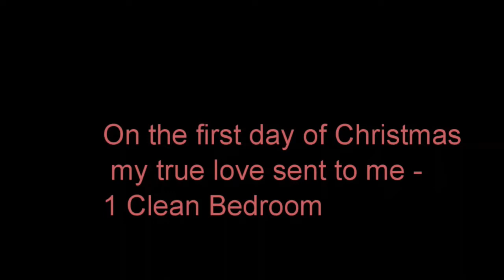FULL BEDROOM CLEAN / NEW CLEANING MOTIVATION TO HELP YOU GET STARTED / CLEAN WITH ME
Need some motivation to clean your bedroom? Check out this full bedroom clean to see how easy it can be! Clean along with me,  and get the help you need to get your bedroom clean and organized in no time.

In this video, there is also some painting, as I finallly got that trim in the bedroom done!  Everything that needed to be done in the bedroom, is done!

One room at a time.  One day at a time.